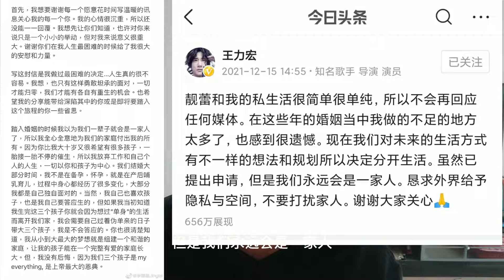王力宏被李靓蕾控诉的第一封信，多年的偶像居然是渣男！封杀！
红小楼
简介：从今天起，做一个宣传正能量的主播